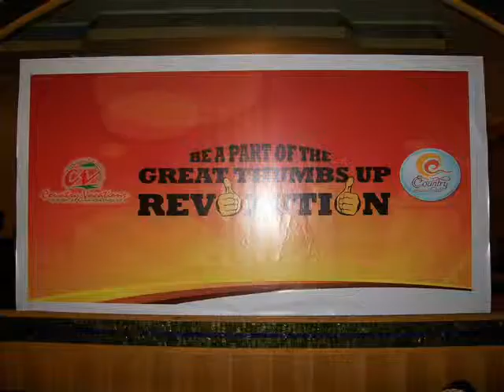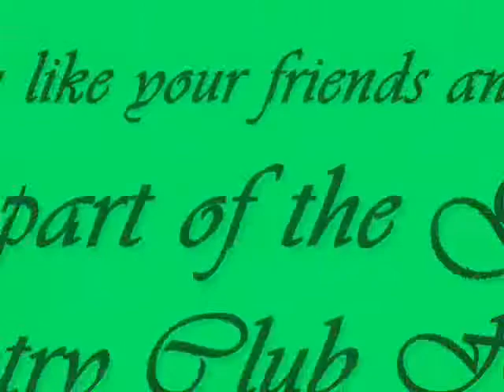COUNTRY CLUB INDIA LTD - HIREN - MEMBERSHIP NO-CS-186